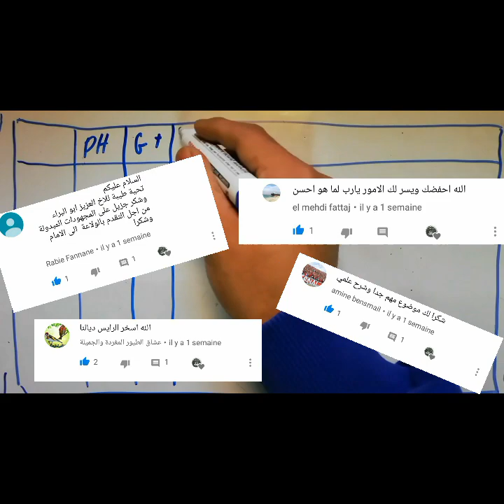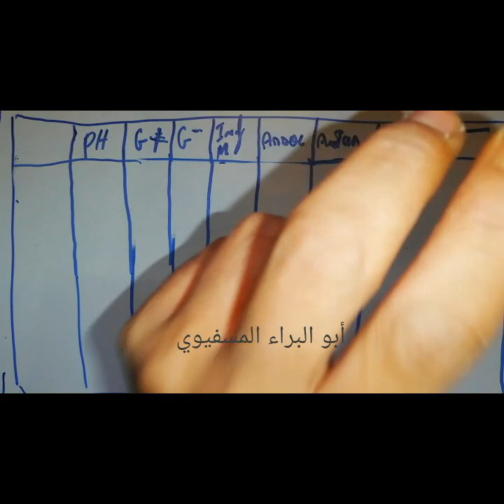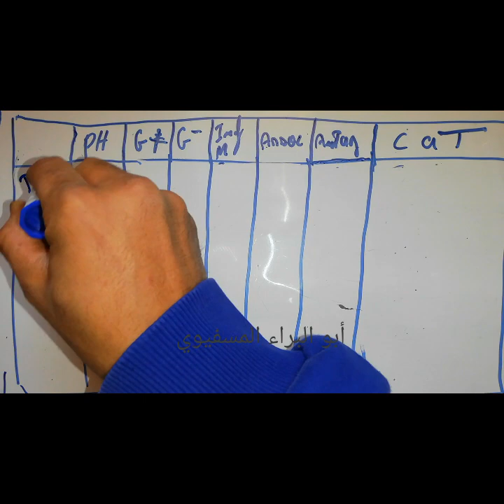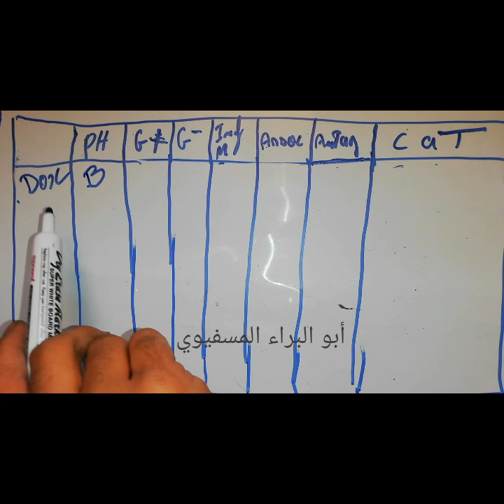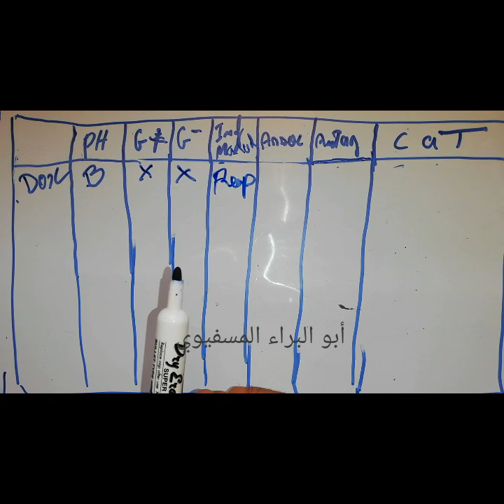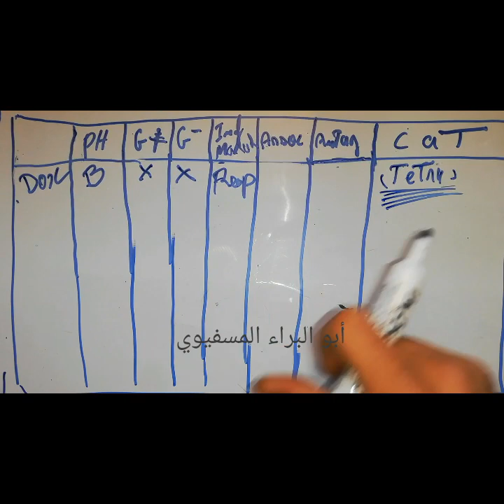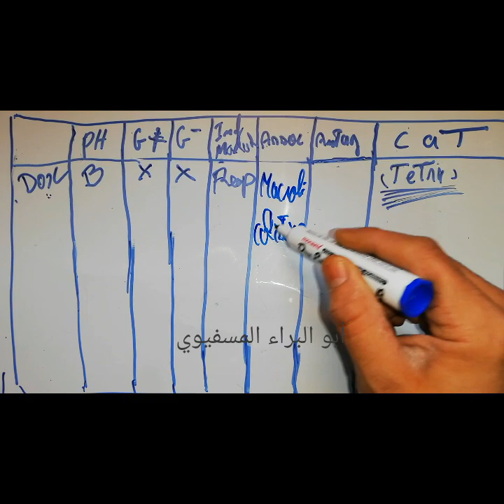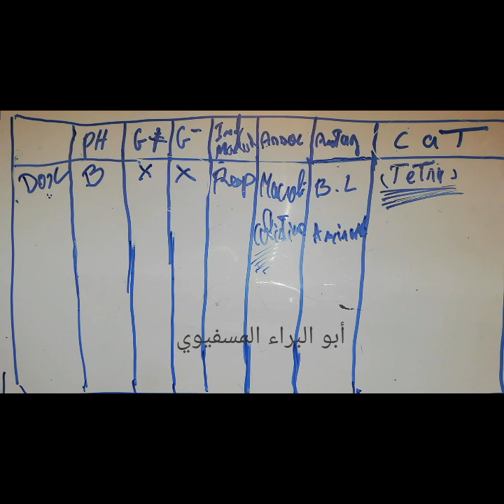علاج الأمراض التنفسيه بالدوكسيسيكلين 2019 problèmes respiratoires